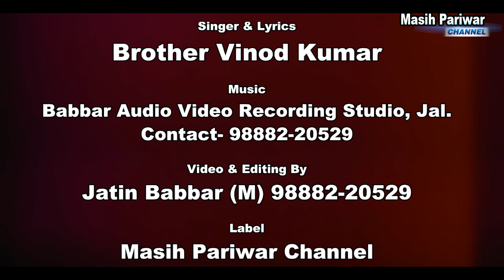E Mere Mann Tu Kyu Udas Hai ll Masihi Song ll Brother Vinod Kumar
Masih Song- E Mere Mann Tu Kyu Udas Hai
Brother Vinod Kumar
Video & Edited By- Jatin Babbar(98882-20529)